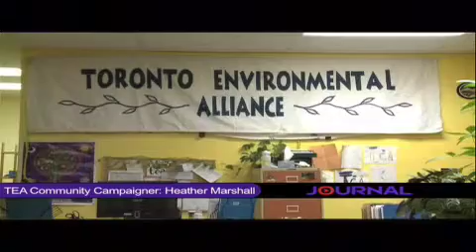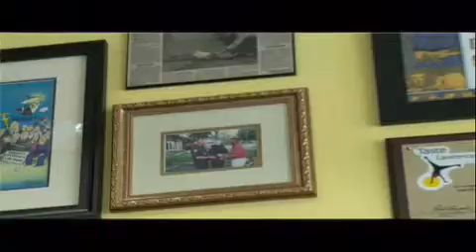The Journal Fal 2009 Show 4 Part 3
The Journal is a news magazine show produced by Broadcasting and Film students at Centennial College in Toronto, Canada. Watch the live show at our URL every Thursday at 4pm EST during the college semester. Each week's episode features a diverse mix of original news, public affairs and entertainment stories. This segment includes a piece the Five Cent Bag Law.